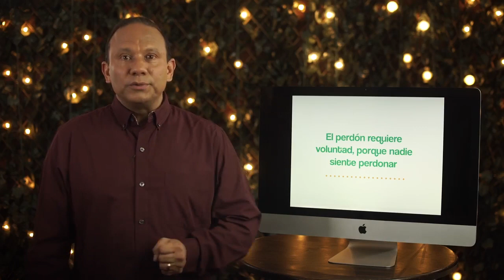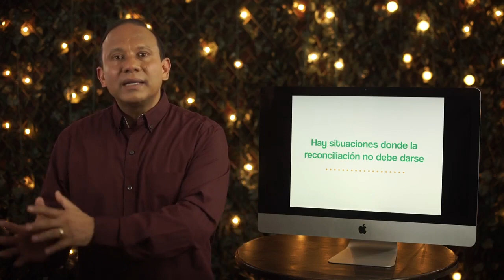¿Quiere liberarse del dolor del pasado? - Sixto Porras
¿Le gustaría ver la serie "El Lenguaje del Perdón"? Haga clic en el siguiente enlace